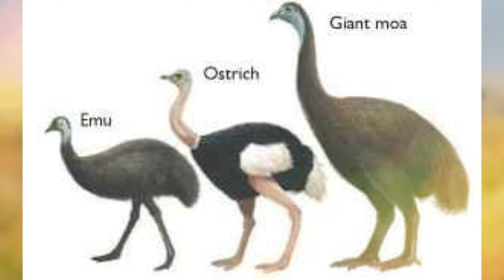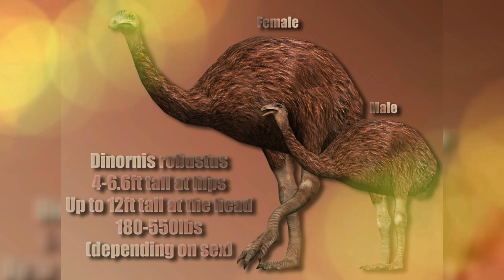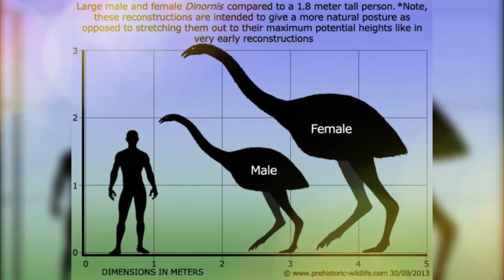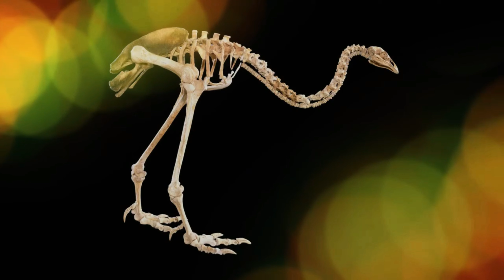വംശനാശം സംഭവിച്ച മോവ എന്ന പക്ഷി | MOA the Elephat Bird | Aneesh Robinson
The moa was a flightless bird native to New Zealand, belonging to the order Palaeognathae, which includes ostriches and emus. Moas were among the largest birds to ever exist, with some species standing over 3 meters tall and weighing around 250 kilograms. They had long necks and sturdy legs, adapted for foraging on the ground.
Moas were herbivores, primarily feeding on leaves, fruits, and seeds. They played a crucial role in their ecosystem, influencing the growth of forests through their grazing habits. Unfortunately, moas became extinct in the late 15th century, largely due to overhunting by the Māori people and habitat destruction.
Today, moas are often studied for their unique adaptations and their role in New Zealand's prehistoric ecosystem, leaving a lasting legacy in the country's natural history.